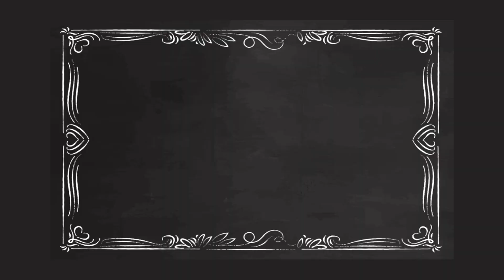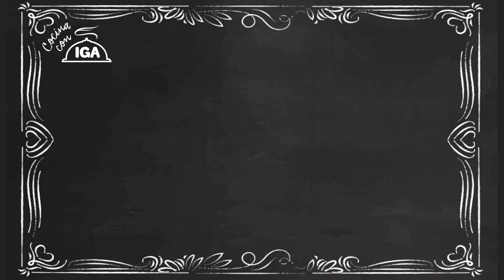Receta de budín de limón rico y fácil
Cocina con IGA - Junto con los chefs de IGA te contamos como cocinar este riquísimo budín de limón con glaseado.

Receta de budín
60 gramos de manteca
120 gramos de azúcar
1 huevo
Ralladura de medio limón
2 cucharadas de jugo de limón
180 gramos de harina
½ cucharadita de polvo de hornear
60 cc. de Leche

Receta de glasé
Jugo de medio limón
100 gramos de azúcar impalpable